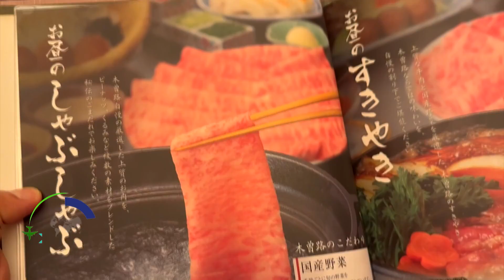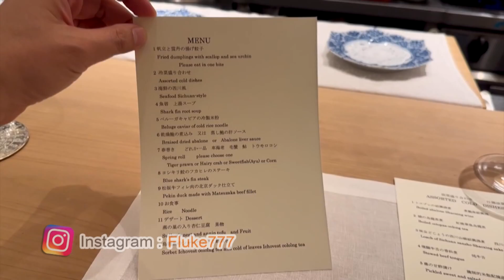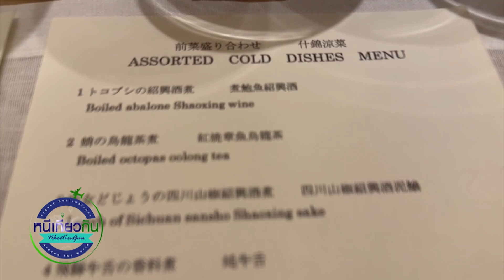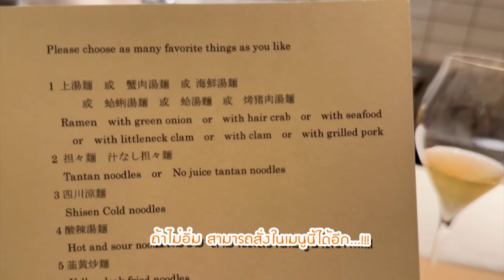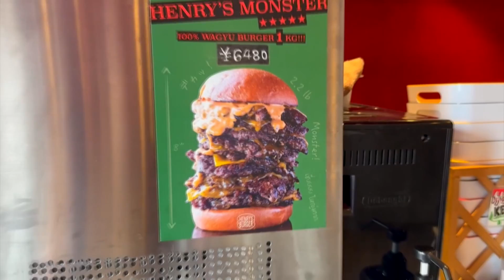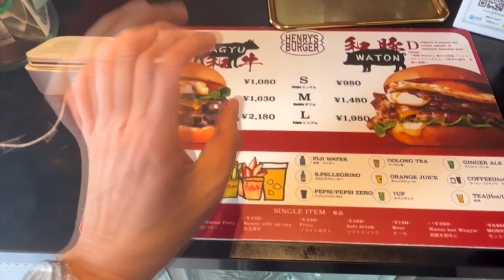คอนนิจิวะ! บินลัดฟ้า บุกร้านดังของเชฟไทยในกรุงโตเกียว อร่อยจนน้ำตาไหล !! I หนีเที่ยวกัน 14 ต.ค. 2566